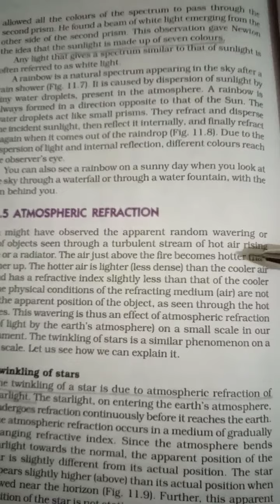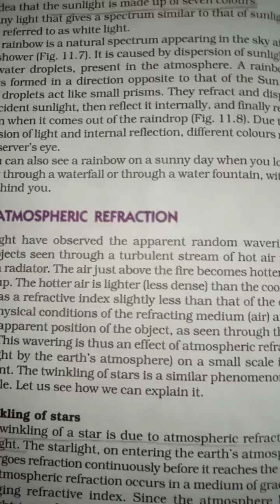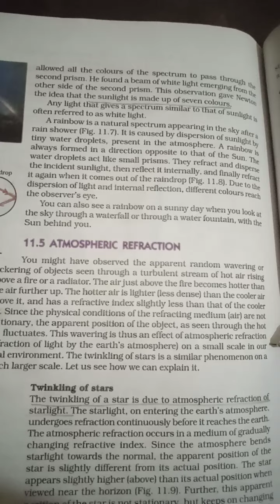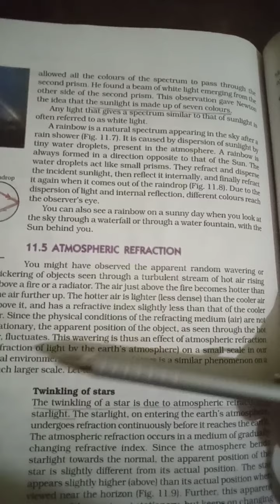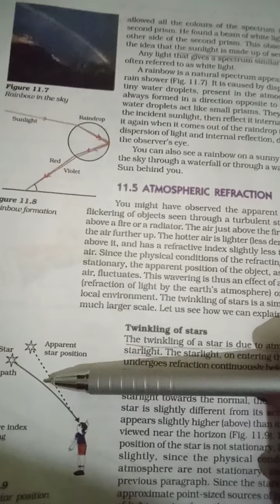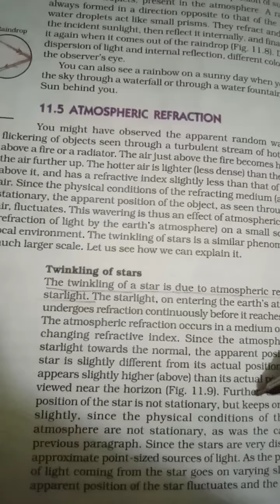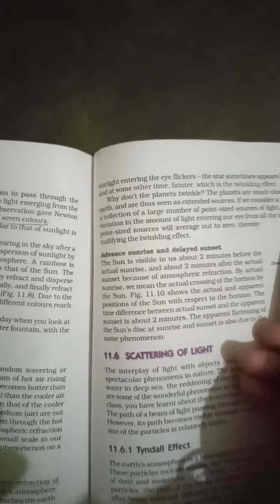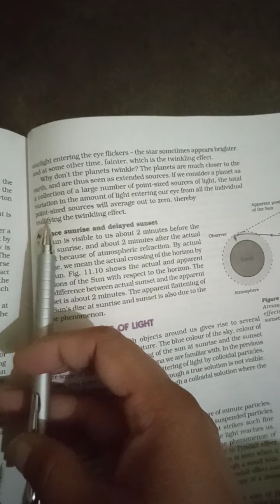Atmospheric Refraction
Class-10(BDASVM)